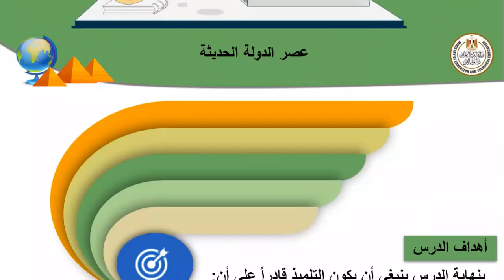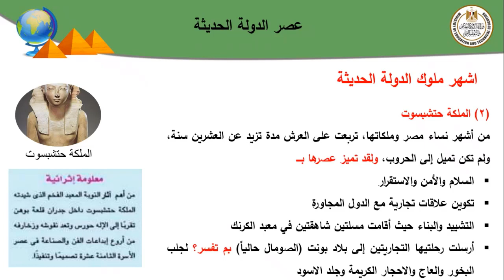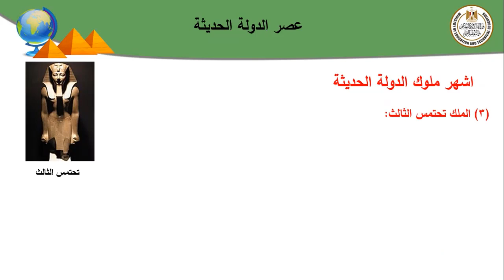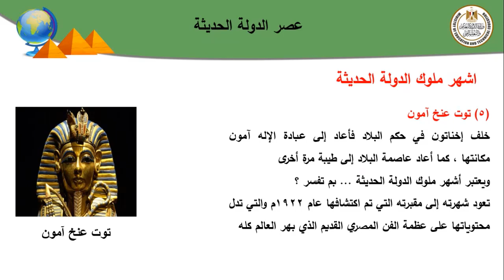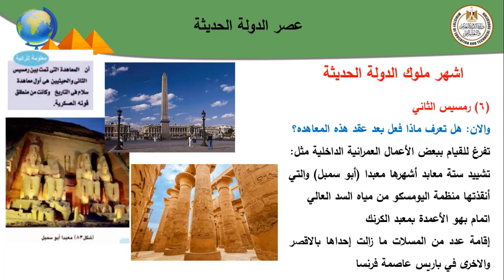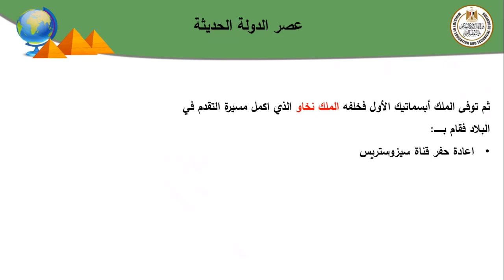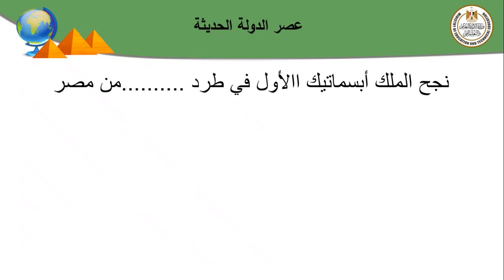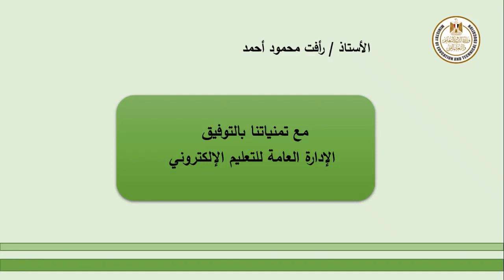دراسات اولى اعدادى تاريخ عصر المجد الحربي